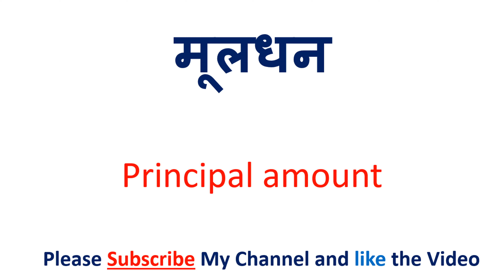प्राकृत संख्या को इंग्लिश में क्या कहते हैं | praakrt sankhya in English